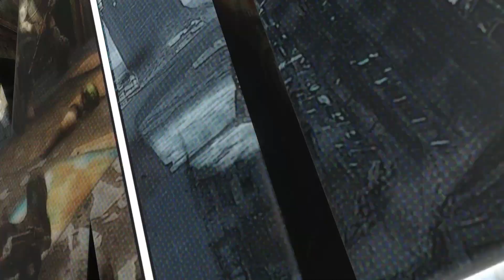Русская Рыбалка 4 ► Russian Fishing 4 ► Озеро Медвежье - Густера для закрытия!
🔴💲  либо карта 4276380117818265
🔴💲  Заказ игры на канале: 2000 рублей
🔴💲   Смены игры на стриме: 3000 рублей!
💻1. Процессор  -   AMD Ryzen 7 2700X
💻2. Видеокарта  -  GIGABYTE GeForce GTX 1660 GAMING
💻 3. Материнская плата  -   MSI B450M PRO-M2 MAX
💻4.Оперативная память  -   Kingston HyperX FURY White 32 гб
💻5.Монитор -  Их у меня 2)
💻7.Блок питания  -   Deepcool DQ ST 750W